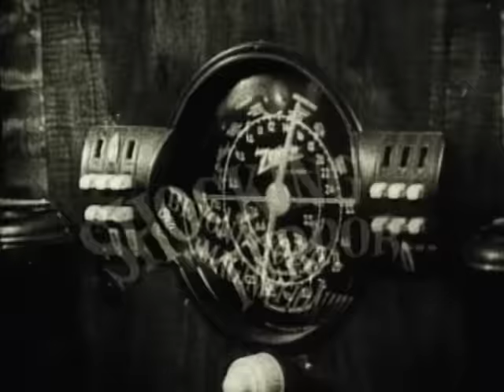Wednesday 13 - I Walked With A Zombie [OFFICIAL VIDEO]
I Walked With A Zombie

I'm damned if I voodoo, and I'm dead if I don't
Kick the crypt and baby walk with me
And we'll find a new place to haunt
Now the dead can't die, they're not alive
I've got one walking by my side
It's a curse, a hex, tell me what comes next
Tie the noose around my neck

See you in the graveyard at midnight
Such a horrifying delight
Your ice-cold touch, it feels so right
And just last night
I walked with a zombie, zombie, zombie

Her stare is so demanding and her groans are so commanding
She makes me feel like a kid in a candy shop
With my head on the butcher block
You're the only one for me, I'm in love with a decomposing zombie
Beauty's on duty in this horror movie
Make me spill my guts with just one touch

She makes me do everything she wants me to
And that's okay with me because I'm walking with a zombie

I walked with a
Zombie, zombie, zombie, zombie